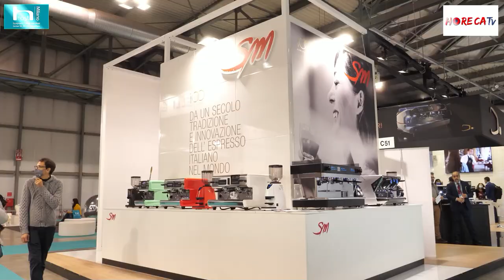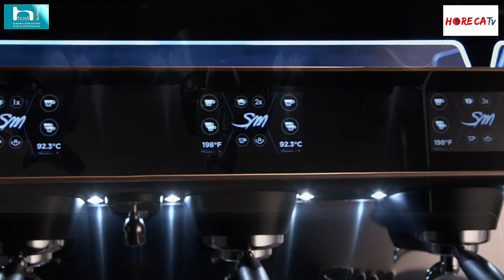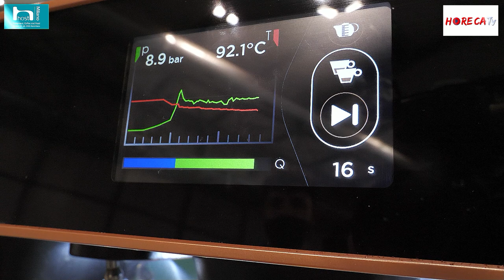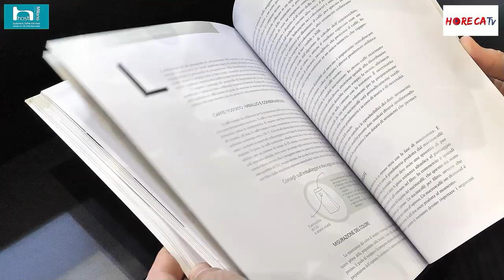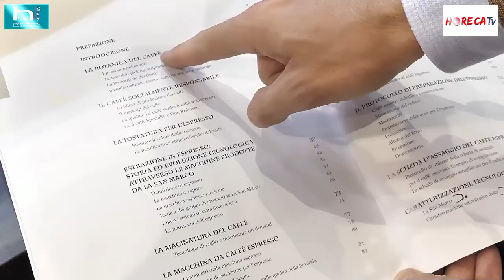HOST 2021 - Intervista con Roberto Nocera CEO di LA SAN MARCO SpA